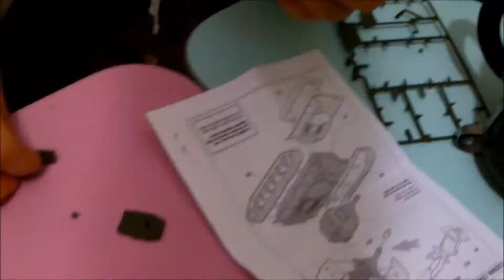Сборка модели танка КВ-2 "женой танкиста" World of Tanks :)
Многих взрослых людей поглотила пучина World of Tanks! А что же делать их женам? Вот мы решили проверить, а сможет ли "жена танкиста" собрать подарочную модельку танка для своего любимого  на 23е февраля :)

Модель танка КВ-2 в масштабе 1:100 производства компании "Звезда"